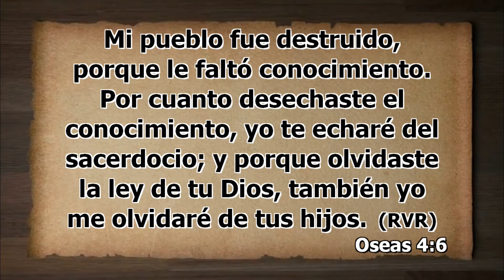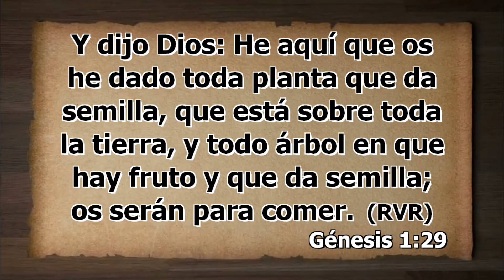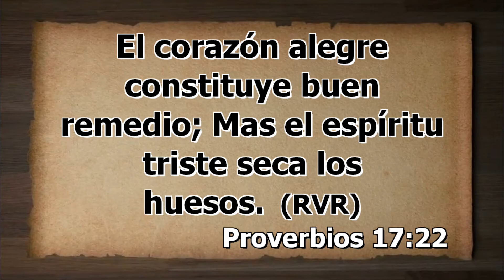SALUD RADIANTE / Natura Health Center